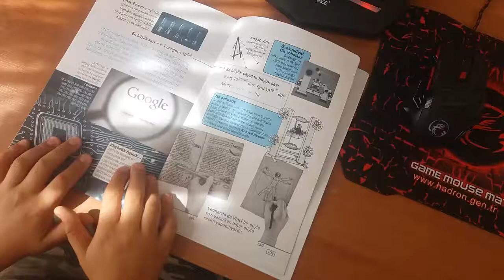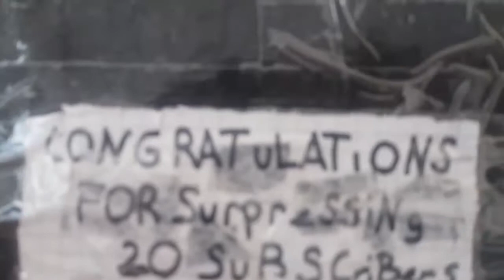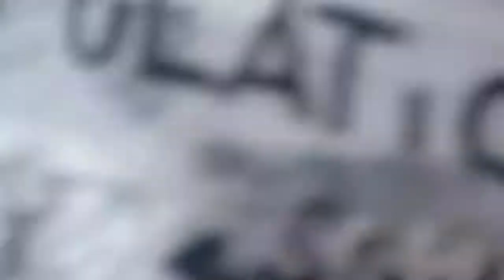el yapımı youtube plaketim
arkadaşlar bugün sizlerle youtube plaketime baktık videomu sevdiysen 1 sayaniyeni ayırıp lıke atabilirsin